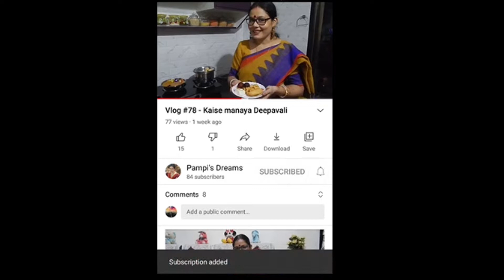Vlog #232 - Dhanteras me lighting aur rangoli ne kiya kamal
Vlog #232